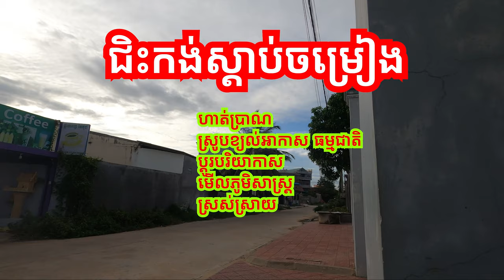Cycling Tour in Prey Veng Province, Cambodia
20210728 Cycling Tour in Prey Veng Province, Cambodia
៣កុំ ៣ការពារ